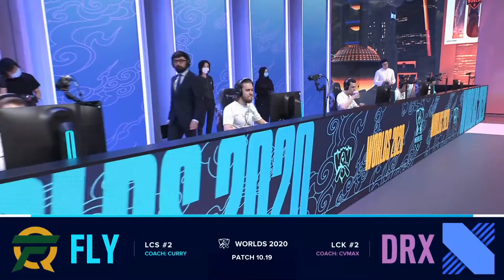FLY vs DRX | FlyQuest vs DRX | 2020 World Championship (11 October 2020)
Match between FlyQuest vs DRX during 2020 World Championship.